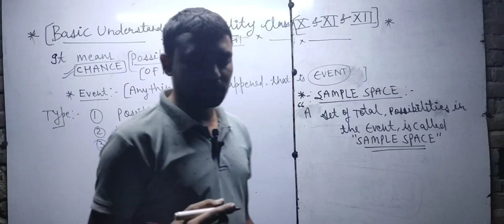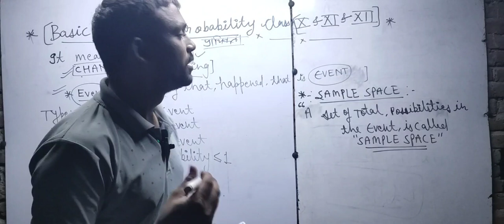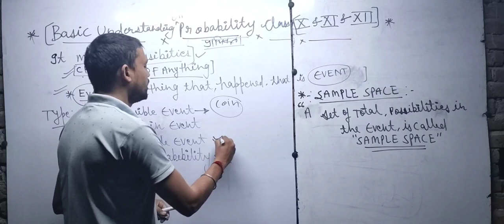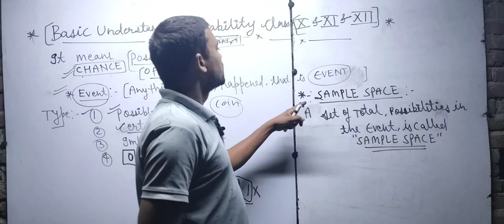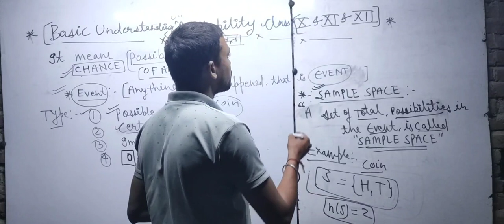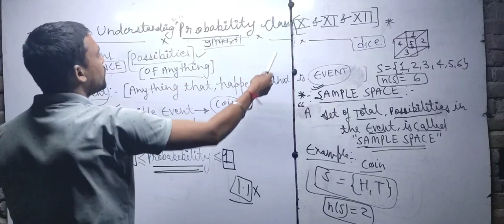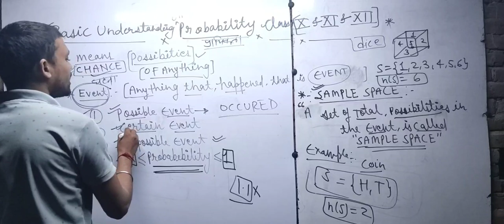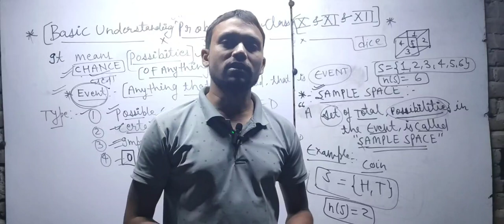9th,10th,11th &12th#viral cbse icse board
probability class 9th,10th,11th &12th#viral cbse icse board